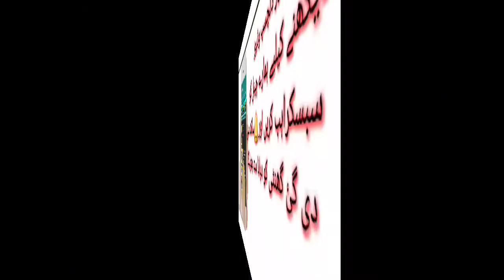Captain sarfaraz ahmed womanish girl video lacture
Captain sarfaraz ahmed womanish girl video lacture.captain sarfaraz ki aoratuin jaisi harqaty.Pakistani captain sarfaraz ahmed.